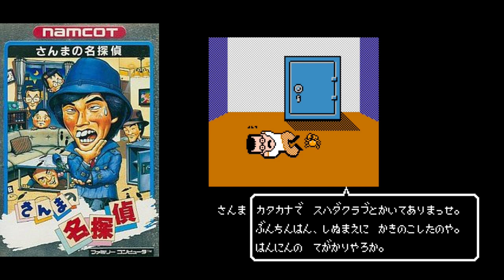【ファミコン】当時大きな影響を与えた!ナムコ超名作 7選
1巻↓
2巻↓
3巻↓
4巻↓
ファミコンのナムコのゲームは名作が数多く発売されました
ナムコでのクソゲーって何？と聞かれると
すぐには思い浮かばないですよね
そんな神作の中から厳選して7個紹介します